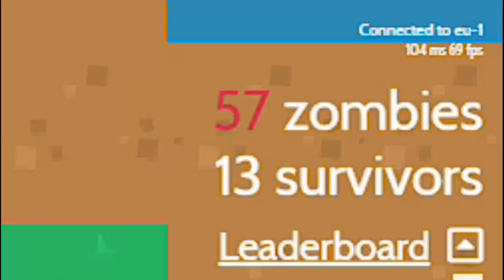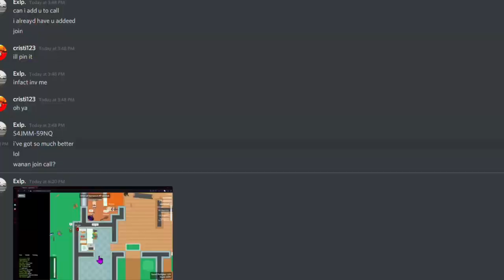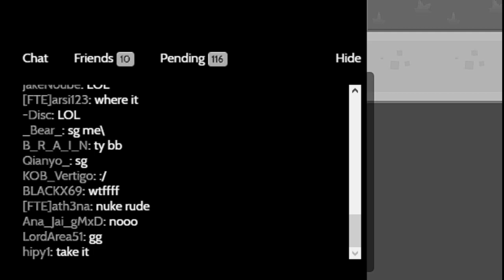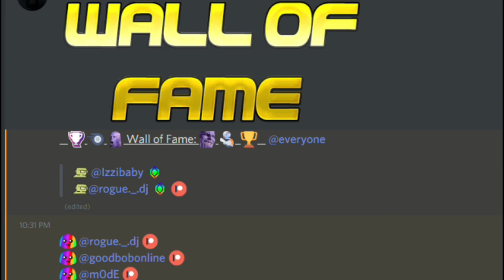BRAAINS.IO ┃ 75 PEOPLE MAX UPDATE! + 70 ZOMBIES CRAZY GAINS + JUKES + NEW GAME-BREAKING SPOTS + TIPS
CRISTI123 BRAAINS.IO CHANNEL:
Hello, I'm Cristi123 and in today's video I'll show you guys a new update which happend a few days ago where the max people in a server was 75!!

● Modd.io Challenges Discord Server: (With up to 1000 coin prizes)